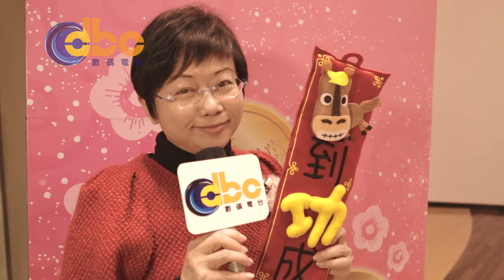DBC 開心迎馬年 3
DBC 仝寅同大家一齊開心迎馬年！